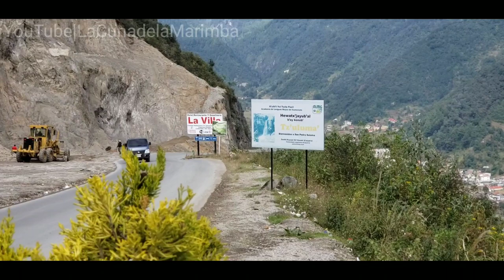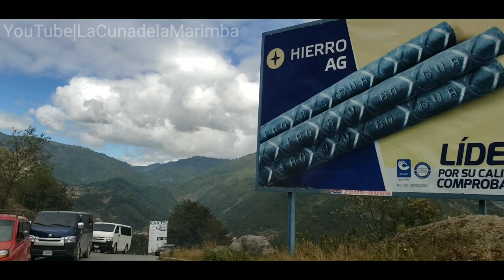Municipio de San Pedro Soloma || Valle del Ensueño || Wachuna 2021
San Pedro Soloma, Huehuetenango, Guatemala 2021